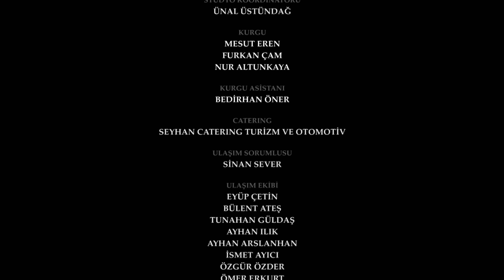La Promesa Capítulo 359 (en español)